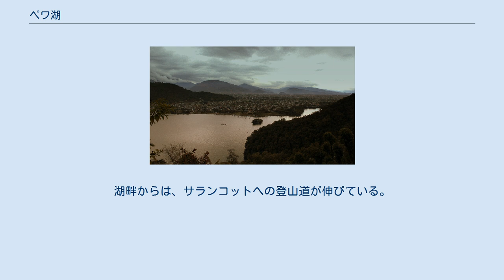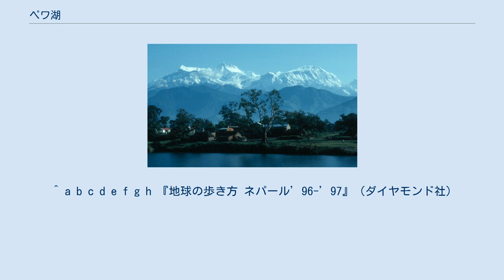ペワ湖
夕暮れのフェワ湖 ペワ湖（ペワこ、フェワこ、Phewa Tal、英:Phewa Lake）は、ネパールポカラ市内西側にある湖。
南北に長くなっているが、北部が幅があり、下流側のダムのある南部が細くなっている。
ネパールを代表する観光地、リゾート地の一つ。
 ポカラはヒマラヤに端を発する渓谷の緑豊かな盆地に位置し、標高は約800mでカトマンズよりも温暖でバナナの木も生えている。
ペワ湖はポカラの中心部より西側に位置し、湖畔はレイクサイドと呼ばれ、多くのホテル、店舗が住宅と同居しており、湖畔道路沿いは観光客が集中しにぎやかである。
ダムサイドにはネパール・ツーリウム・ボードという建物があり、観光案内所、イミグレーション・オフィス、アンナプルナ自然保護地域プロジェクト（ACAP）などが入っている。
ダムサイドからレイクサイドへ向かい道路には大木があり、チョウタラ（休憩所）となっており露天商がたむろする場所があり、サヒド・チョークと呼ばれ、付近には政府のオフィスが並ぶ。
北へ徒歩5分の距離あたりには郵便局がある。
レイクサイドを北上し車道がなくなるあたりからツーリスト向けの店舗がなくなり、田畑や水牛が草を食むのどかな景色に変る。
湖畔からは、サランコットへの登山道が伸びている。
 湖畔には、数多いレストランのほか何箇所かレンタルボートがあり、絶え間なくボートが発着する光景が日が暮れるまで見られる。
湖上から見るアンナプルナ連峰は特に美しい。
湖面は夕暮れ時には絶妙な色合いに染まる。
 ポカラはヒマラヤ登山の拠点になっているため、常ににぎやかであるが、湖畔でのんびりする観光客、登山客のほか地元民も暑い日の夕方には涼を求めてやってくる。
登山者のほか、ホテルに長期滞在する者も多く、レンタサイクルや貸ボートなどでゆっくり過ごす観光客も多い。
近在には、サランコットの丘、ビンドゥバシニ寺院、パタレ・チャンゴ、グプテシュワール・マハーデヴ洞窟、タシリン・チベット村、チベットとの交易でその昔賑わっていた古い街並みのオールドバザール、日本山妙法寺、各種博物館などが点在する。
その他、パラグライダー、エンジン付きグライダーなどのアクティビティがある。
 ^ a b c d e f g h 『地球の歩き方 ネパール’96-’97』（ダイヤモンド社）